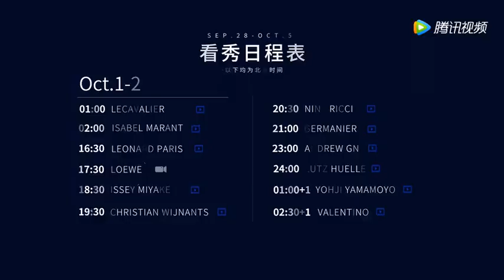20211001 INTO1 Liu Yu 90s看秀早知道 Vol.8：质感大牌秀场值得期待，@INTO1-刘宇 预告今日精彩